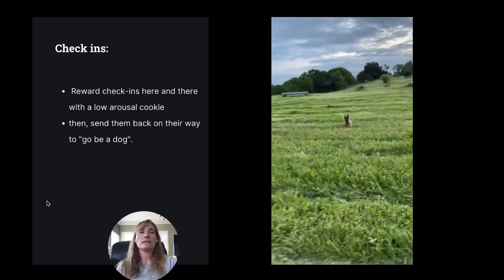FDSA Webinar Denise Fenzi Whistle Recall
Creating a Fast & Furious Return to Handler Webinar Trailer